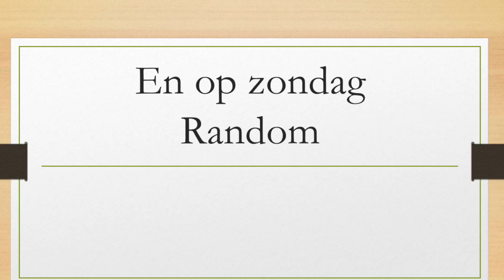Kom Gezellig Kijken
Dijo1967 is het twich account